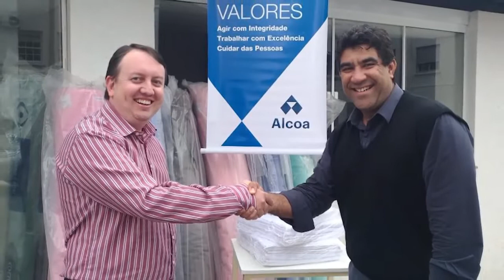DOAÇÃO DE TECIDO SANTA CASA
Alcoa doa tecidos para a Santa Casa, evento aconteceu na tarde desta sexta-feira (28).